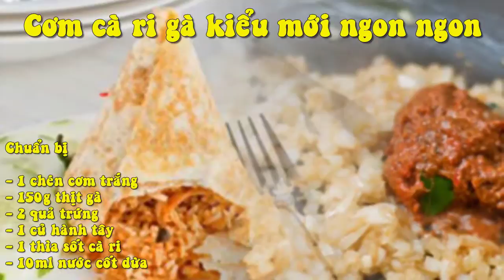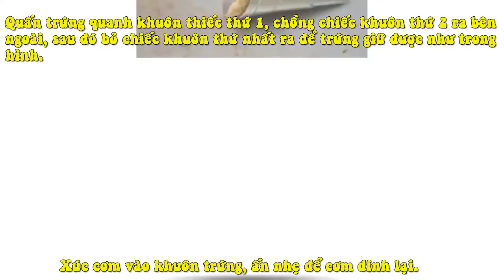Ăn cơm cà ri gà kiểu mới ngon ngon ai cũng phải thèm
Công thức nấu ăn:
Ẩn đằng sau lớp trứng chiên vàng hấp dẫn kia là bí mật cực thú vị đấy!
Chuẩn bị những nguyên liệu sau:
- 1 chén cơm trắng
- 150g thịt gà
- 2 quả trứng
- 1 củ hành tây
- 1 thìa sốt cà ri
- 10ml nước cốt dừa